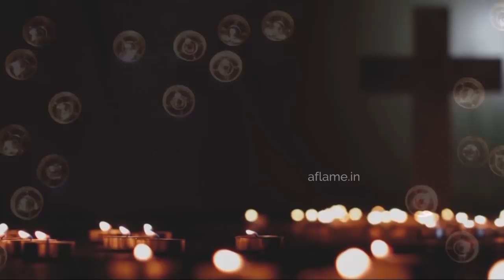Second Sunday of Advent (Year C)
Gospel Reflections for the Second Sunday of Advent by Fr Alex Kalathikattil sdb